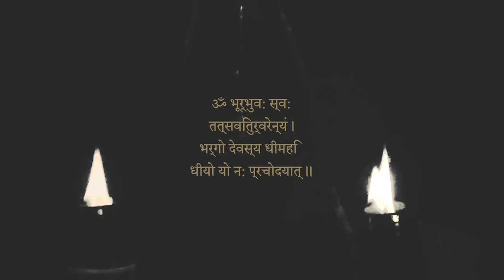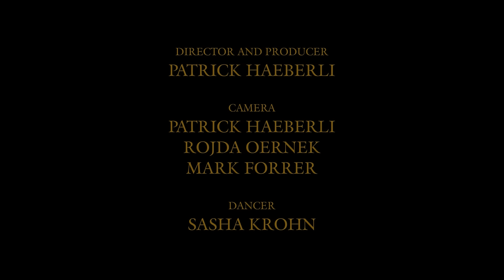SCHAMMASCH - METANOIA (OFFICIAL VIDEO)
'Metanoia' - taken from the latest album 'Triangle'. Out now as a limited edition 3CD set, triple vinyl LP, download and streaming.

Schammasch are on tour across Europe this Autumn with Rotting Christ, Inquisition and Mystifier. Schammasch will also play an exclusive set of the whole 'Triangle' album at Roadburn Festival 2017.